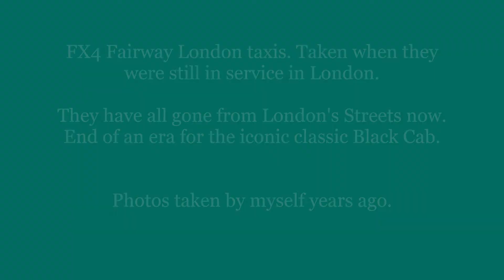Black cab Austin FX4 LTI Fairway London Taxi gallery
Photos I took years ago of the Iconic FX4 Fairway London taxis, when they were still in service in London. All sadly long gone now.